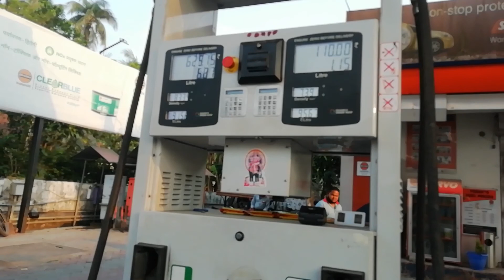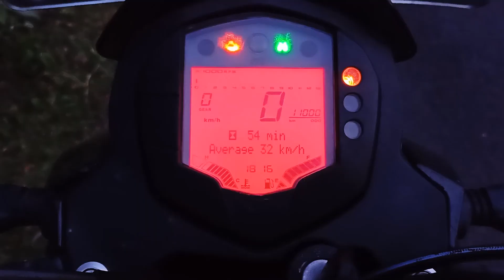|| Shocked in Jungle || Evening Ride to Dima || 11000km Done on KTM ||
Camera use - Canon 200d 18-55mm lens